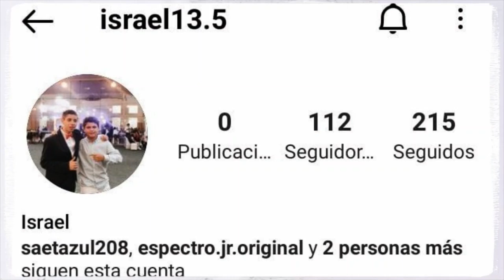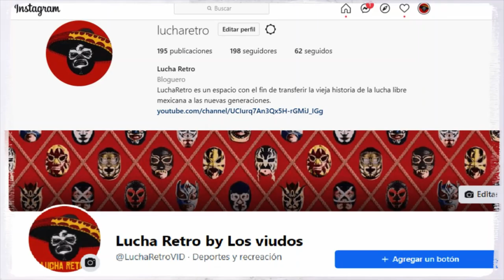Dos Caras vs Great Sasuke : La lucha que nunca pudo ser.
Dos Caras tuvo una impresionante carrera en Japón, cosechando aparte de exitos, muchos rivales. Uno de ellos fue el Great Sasuke con quien, incluso; se retaron por las máscaras sin embargo la lucha nunca pudo darse debido a un terrible accidente.
Hoy damos un vistazo a esta rivalidad con el mayor contexto posible.

LAS IMAGENES USADAS EN EL VIDEO NO SON MÍAS, DOY CREDITO Y RECONOCIMIENTO A LAS PAGINAS QUE MANTIENEN VIVO EL ACERVO CULTURAL DE ESTE DEPORTE RESCATANDO FOTOS, VIDEOS Y CRONICAS. ESTAS PÁGINAS SON :
¿QUIEN ES QUIEN?,
 BAUL DE DOÑA LUCHA,
 LUCHA LIBRE AZOTE VENEZOLANO,
A DJ ESPECTRO
AL CANAL DE MIL PÁGINAS DE LA UWA
Y TODOS AQUELLOS FOROS Y/O PERFILES Y/O BIBLIOTECAS DIGITALES CUYOS NOMBRES SE PUEDEN LEER EN LA LEYENDA SOBRE ALGUNAS IMAGENES.